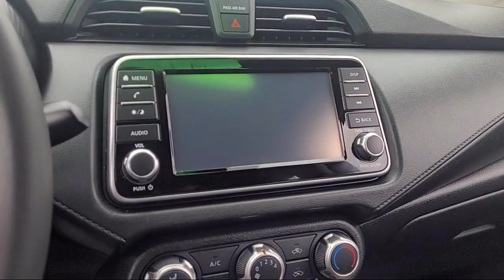2020 Nissan Versa 1.6 S Sedan Sacramento Elk Grove Roseville Stockton Folsom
2020 Nissan Versa 1.6 S Sedan Stock Number: 75810 Vin:3N1CN8BV0LL903958.